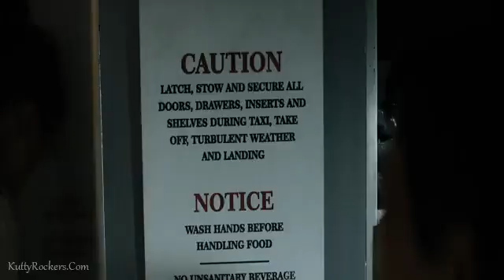escape room for the inconvenience caused